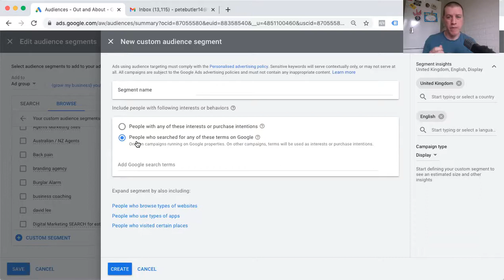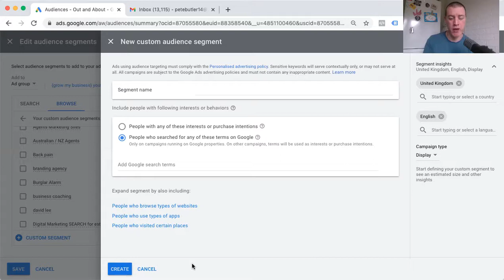Getting Listings, How To Legally Steal Listings From Your Competition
Google Ad Agency for property professionals enabling you to reach people who are looking to move home or sell/let their land.
You can learn more advanced strategies in a free Masterclass